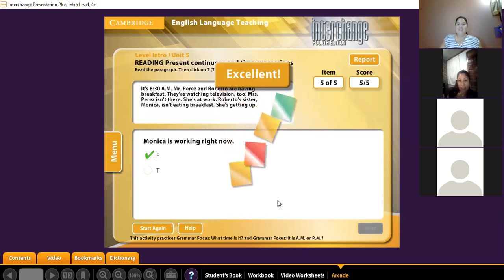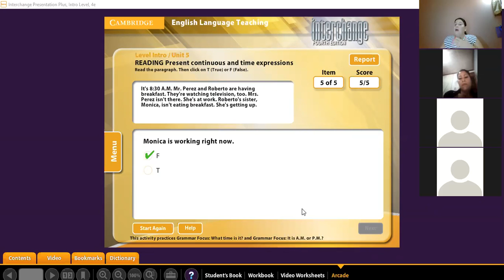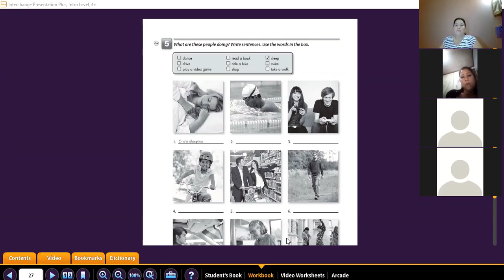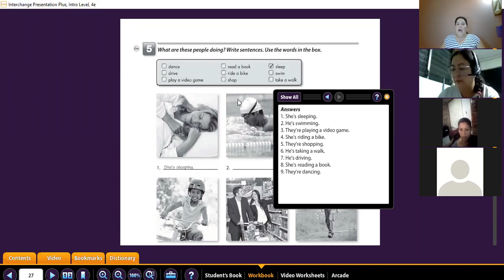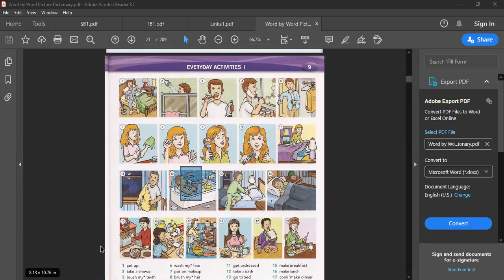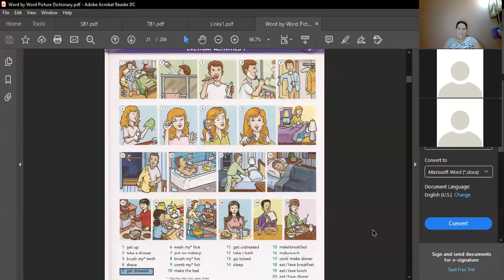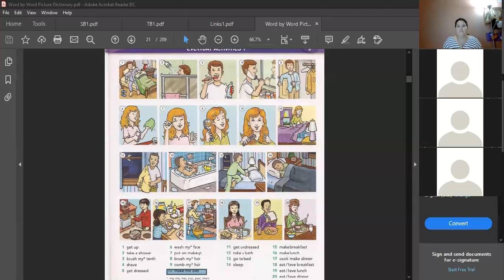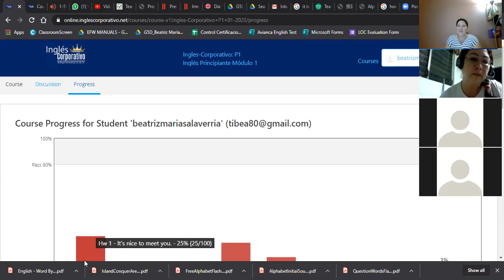P1-03-8-9-PM-01-20- Word Power Activities-Ingles Corporativo